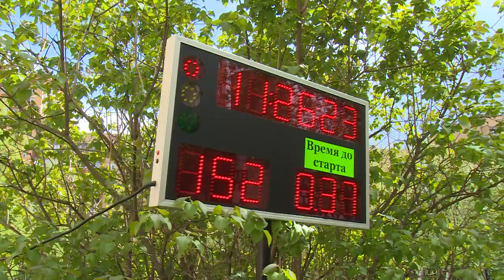В центре «Романтик» прошли Областные соревнования по спортивному туризму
А в центре творческого развития и гуманитарного образования «Романтик» прошли Областные соревнования по спортивному туризму. Мероприятие собрало на одной площадке более 400 человек из разных городов Подмосковья.